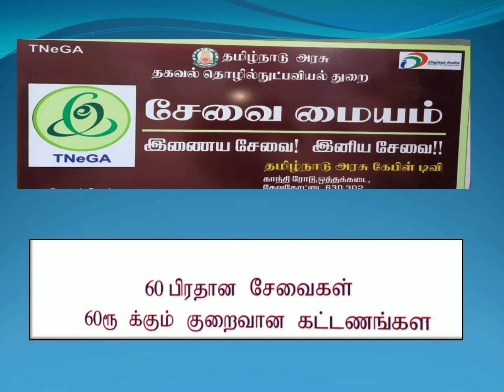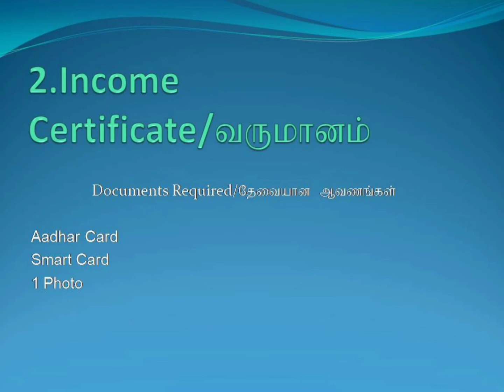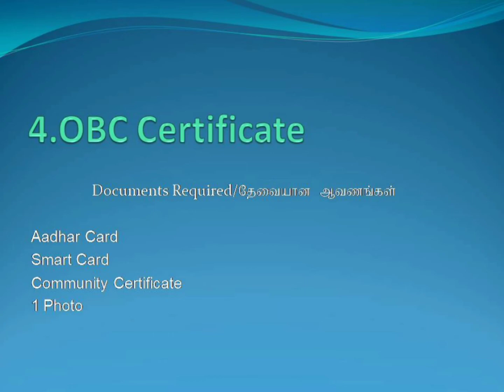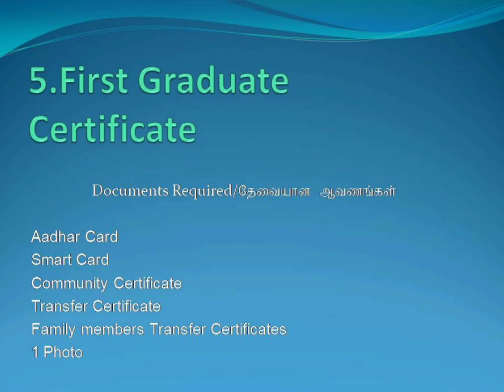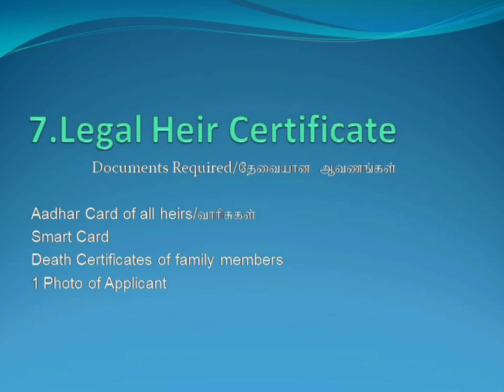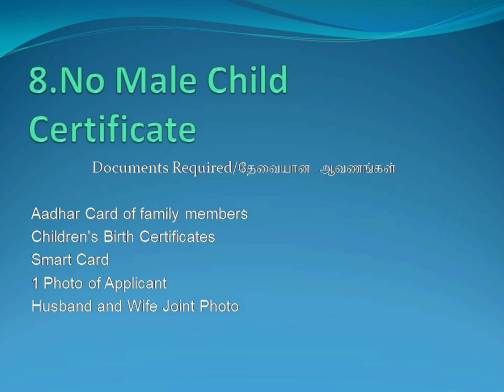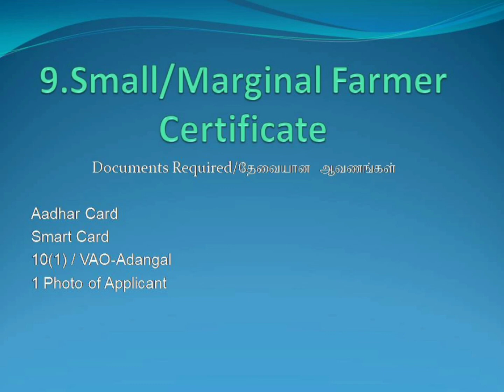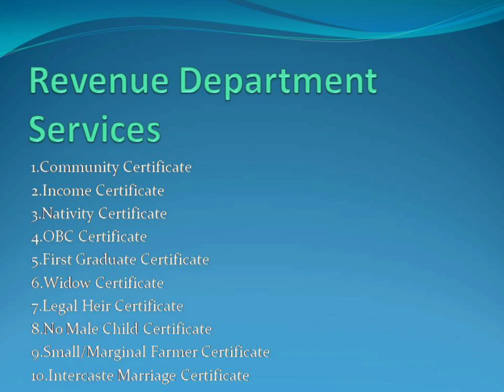Revenue' 10 important certificates # வருமான துறையின் 10 முக்கிய சான்றுகள்